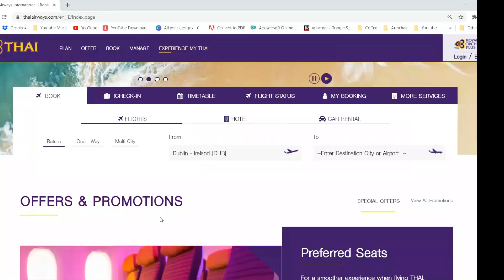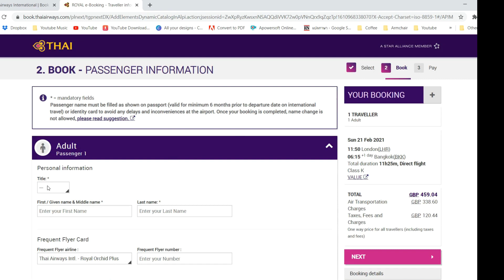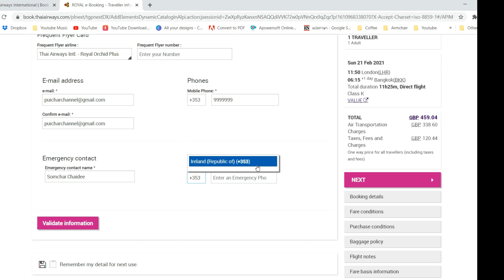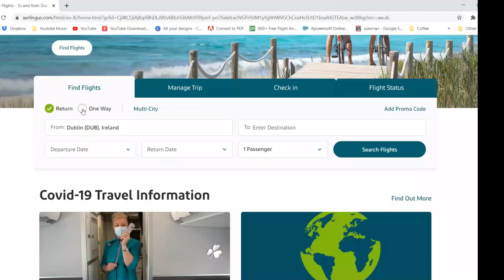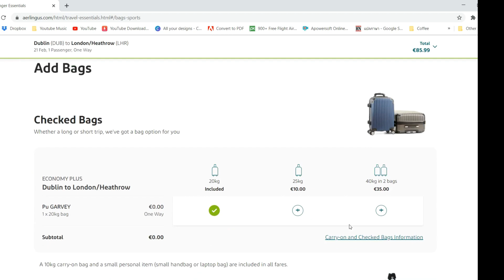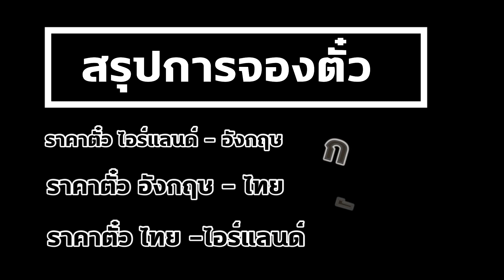Ep.1 จองตั๋วเที่ยวบินพิเศษ | กลับไทยช่วงโควิด จากอังกฤษ,ไอร์แลนด์ | ราคาตั๋ว? | กักตัวฟรี (SQ)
วิดีโอสรุปขั้นตอนที่ต้องทำ ต้องการกลับไทยช่วงโควิด

EP.1 จองตั๋วเครื่องบิน (กักตัวฟรี) กลับไทยช่วงโควิด

EP2 กรอกเอกสารขอกลับไทย COE (ขอกักตัวฟรี)

EP.3 เดินทางไปขึ้นเครื่องที่อังกฤษเพื่อกลับไทย

EP.4 รีวิวโรงแรมกักตัวฟรีกับรัฐบาล

EP.5 กักตัวเสร็จมีรถรัฐบาลส่งกลับบ้านฟรี

EP6. บินกลับไอร์แลนด์ช่วงโควิด โดยไม่เสียค่ากักตัวที่โรงแรม

EP.7 กฏใหม่กลับไทยช่วงโควิด มีผล 1 มีนาคม 2564

EP8. กรอกเอกสาร บินกลับไอร์แลนด์ช่วงโควิด

ถ้าชอบประเทศไอร์แลนด์ ปุยยังมีข้อมูลอื่นๆ อีกหลายมุมที่ได้นำเสนอ ฝากกด Subscribe ด้วยนะคะ 😊
ขอบคุณค่ะ 🙏 PuiChar! Channel